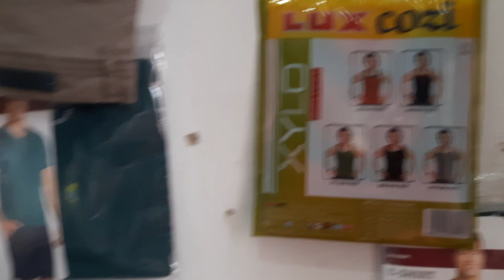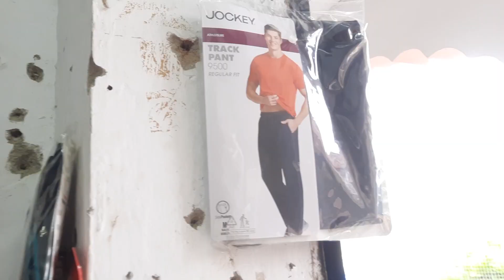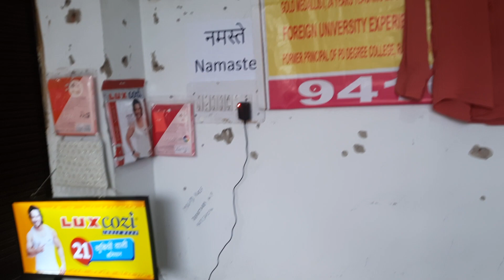HI FASHION MART PANCHSHEEL NAGAR AJMER